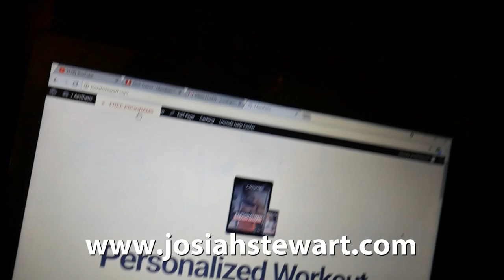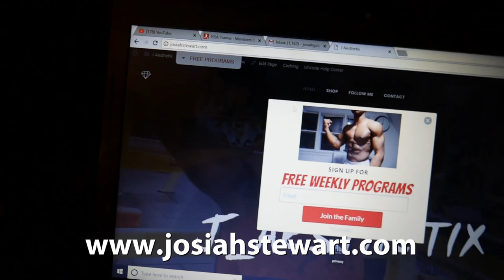FREE WORKOUT PROGRAM FOR GAINING MUSCLE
for Workout Programs, Meal Plans, Tips and much more!